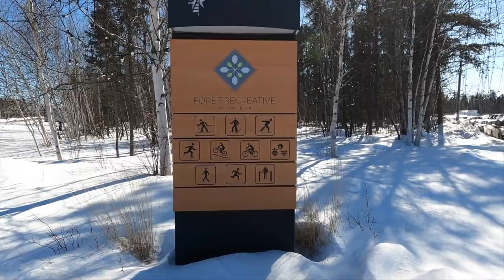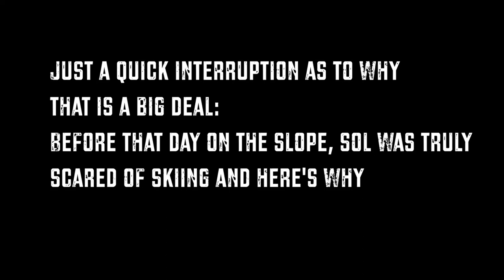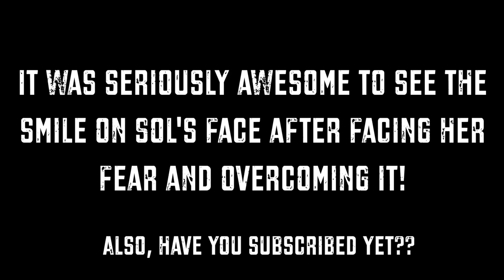CROSS COUNTRY SKIING SUCKS (Our Honest Opinions) - Episode 7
Seriously, it hurt our pride more than falling over that many times!

Places we skied:
- Foret Recreative for the cross country variants

Gear:
DJI Mavic Pro - t.ly/pMha
GoPro Hero8 - t.ly/9TJy
Canon T5i - t.ly/Ynu3
18-135mm Lens - t.ly/t8Bu